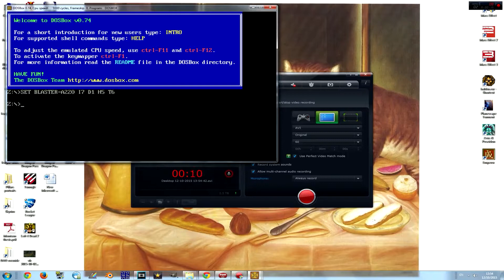Lion Shit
SSeth has deleted TOO MANY videos. Today, I un-delete them. Presumably, I will also find out why he deleted them in the first place. Let's have some fun bois